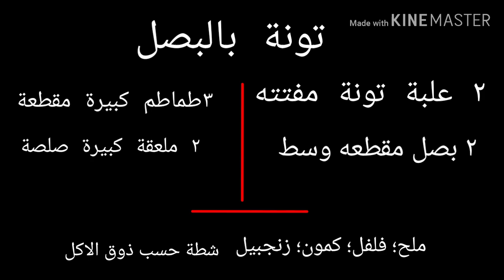اكلات سريعه التحضير|أحلى فطور|ريوق| اكلات بالتونة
التونة المعلبه من اجمل اوجبات السريعة سهله التحضير ولذيذة تصلح للفطور او الريوق ويمكن تقديمها في العشاء  اليوم نقدم طريقة علم التونة المعلبة للفطور بطريقة سهله وسريعة ولذيذة